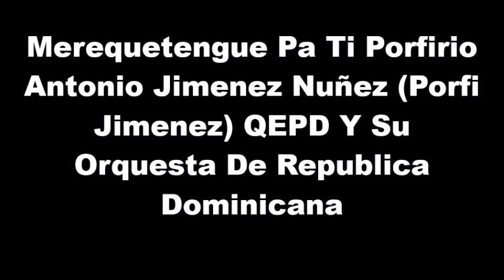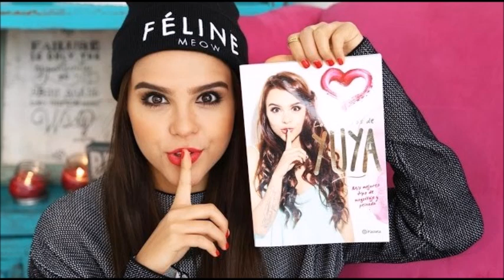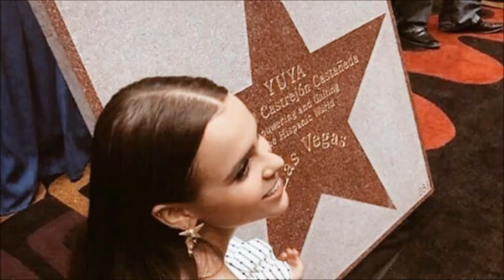Merequetengue Pa Ti Porfi Jimenez Y Su Orquesta